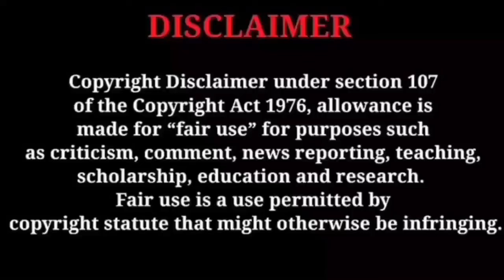ammamanassu ചന്ദ്രികയെ ഒഴിവാക്കി ജാനകി പറഞ്ഞ പെണ്ണിനെ സിദ്ധു വിവാഹം ചെയ്യുമോ?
Ammamanassu
Ammamanassu serial
Ammamanassu today episode
Ammamanassu latest episode
Ammamanassu promo
Ammamanassu serial today's episode
Ammamanassu serial review